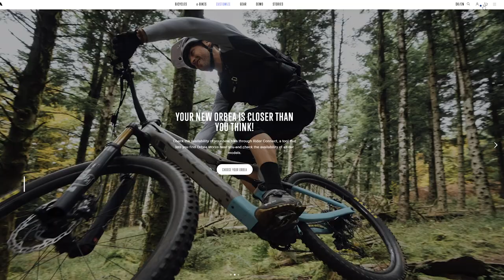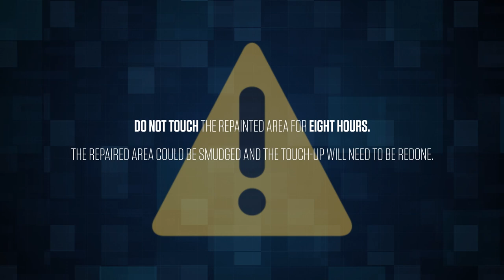TOUCH UP PAINT INSTRUCTIONS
When your bike has been exposed to some type of impact, certain scratches may appear on the paint.
We have a solution for you: instructions on how to use Touch-Up Paint, a product that allows you to repair those annoying scratches on your bike.